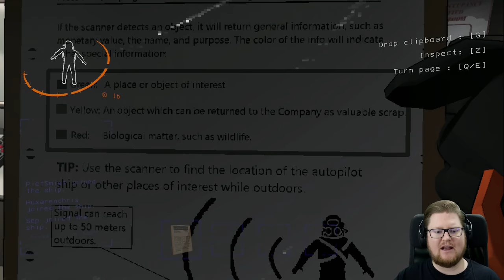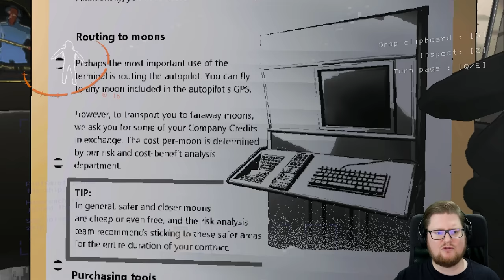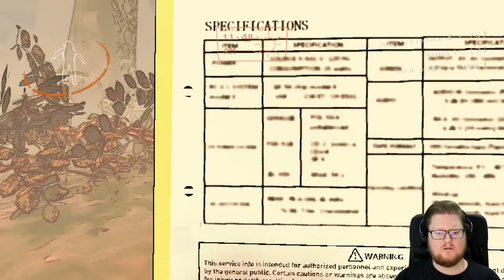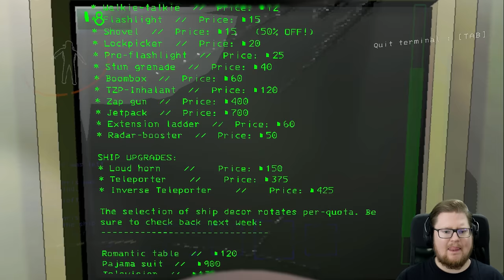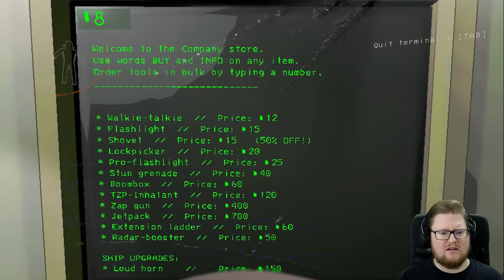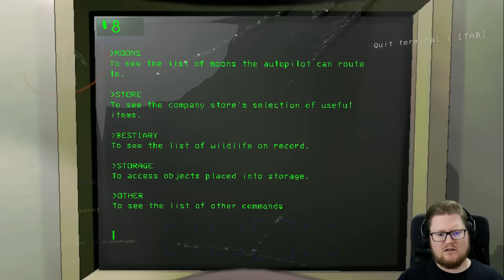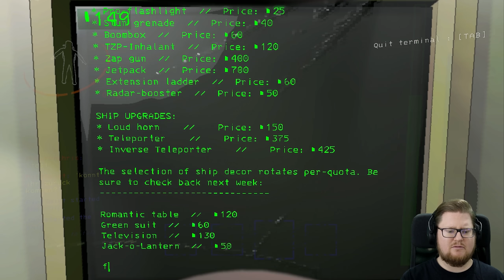UNSER NEUER JOB bei der Lethal Company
Wie gefällt euch Lethal Company?

Dies ist ein Multiplayer Let's Play Gameplay von Lethal Company. Wir haben das Spiel auf dem PC gezockt.
Lethal Company wurde uns vom Publisher zur Verfügung gestellt.